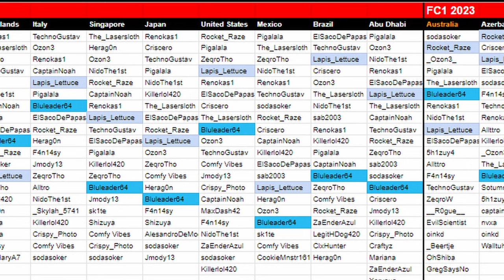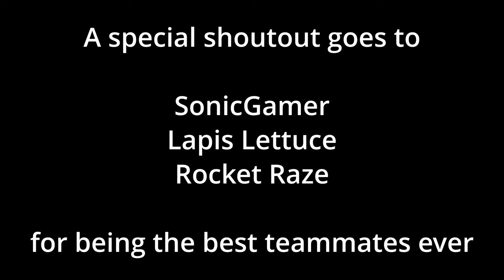MY BEST FINISH EVER! | Minecraft Boat Racing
In this video, I finally win an FC1 race after almost 3 years of racing! FC1 is a competitive Minecraft Boat Race that recreates Formula 1 in Minecraft. The people here are the best Ice Boat Racers in the world, and I try and compete against these speed demons. This race is in The Netherlands at the Circuit Zandvoort.

Public Server IP: Frosthex.com